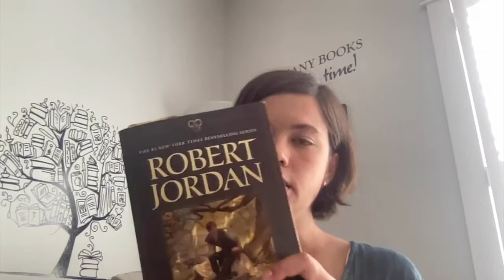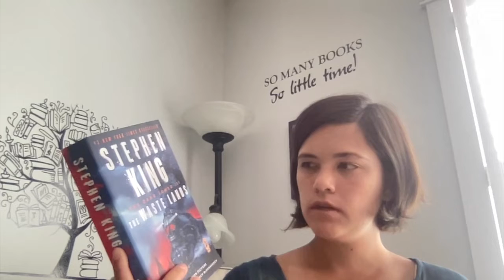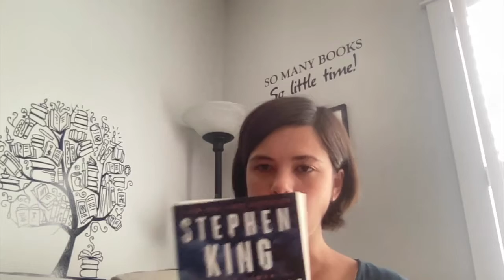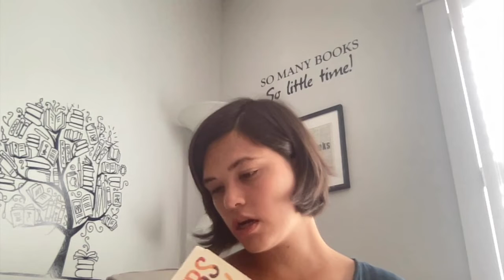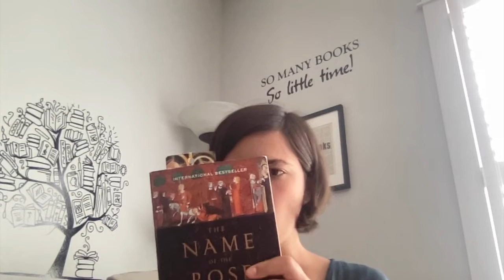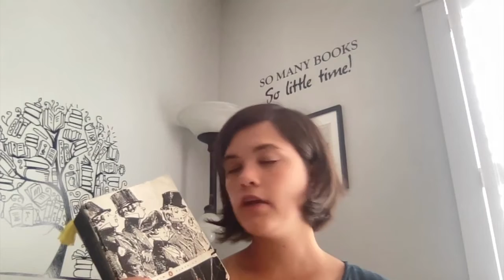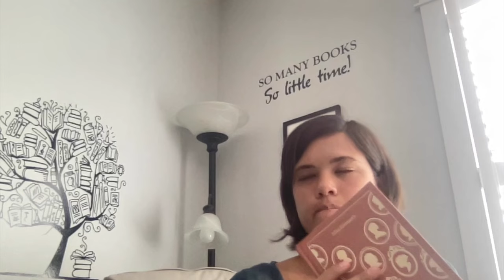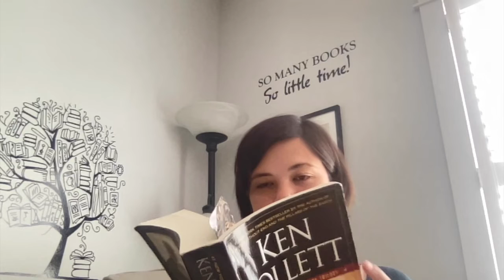7 on Sunday Topic Backlist Books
~OPEN ME~